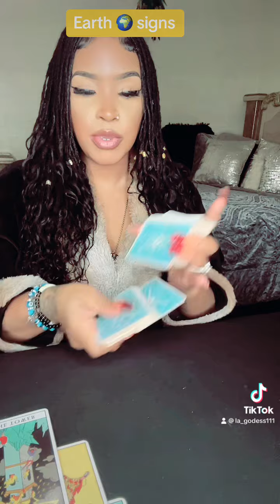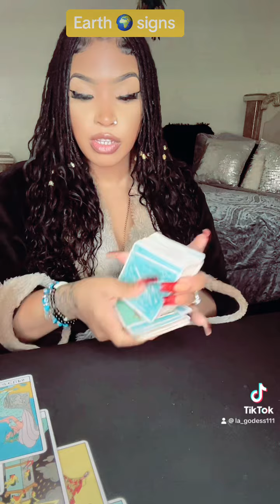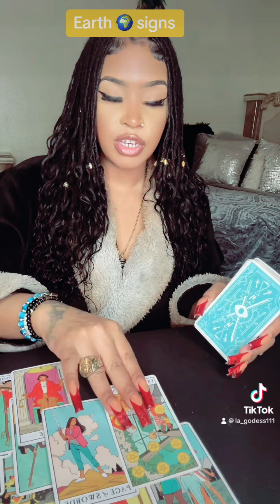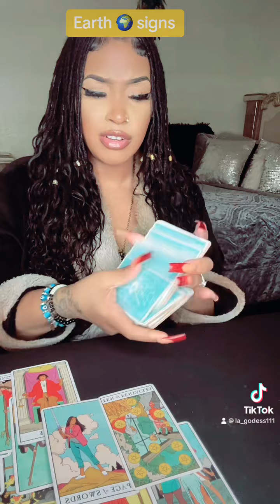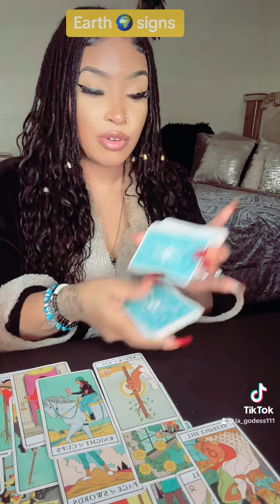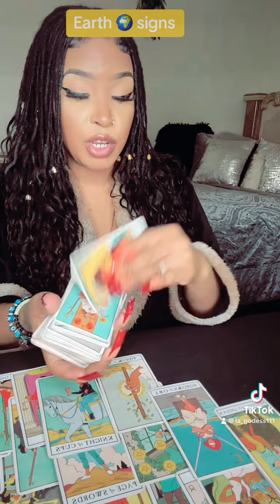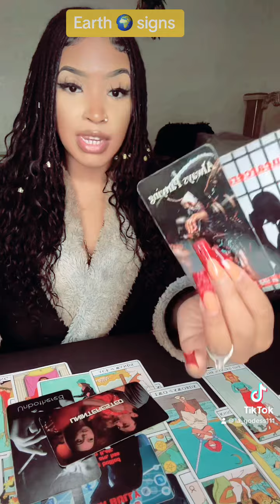EARTH 🌍 SIGNS A LEO N CANCER ARE TEAMING UP 2TRY N SABOTABE U